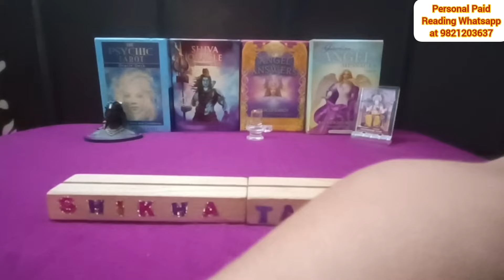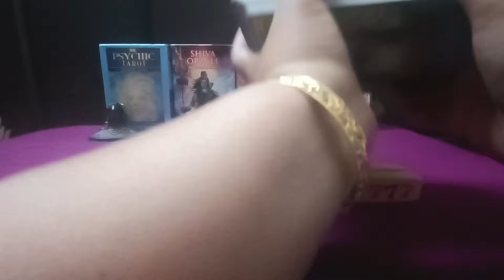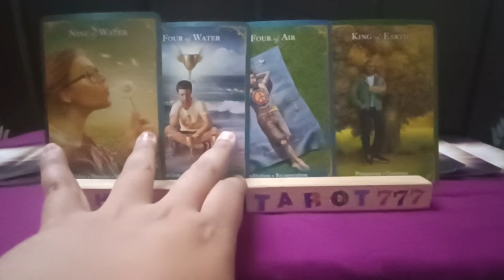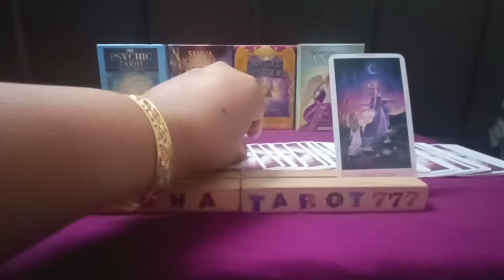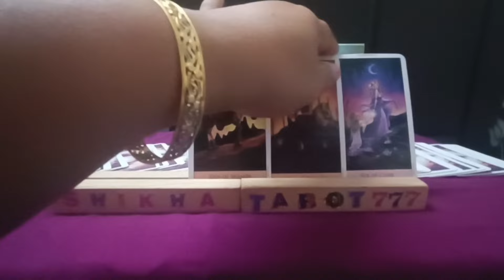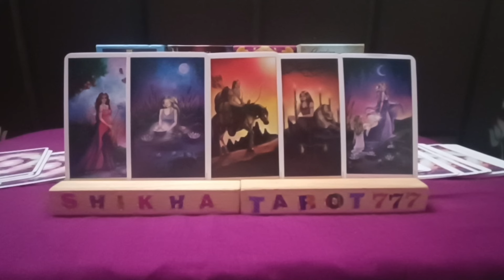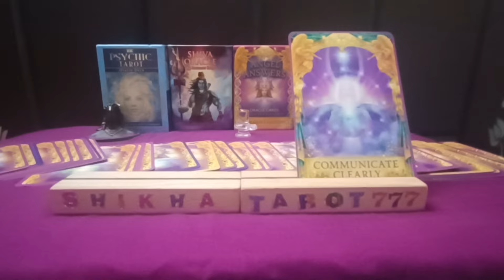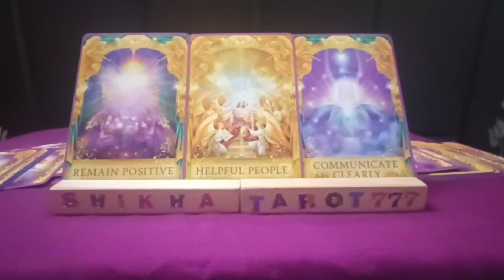Pisces ♓मीन 🐟 Rashi No Contact Situation Love Tarot Reading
Weekly Love Reading

weekly reading
Shikhatarot777